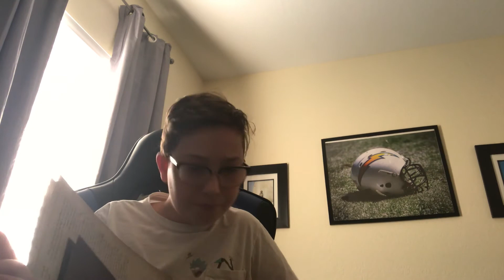Luke skywalkers point of view on the clone wars.